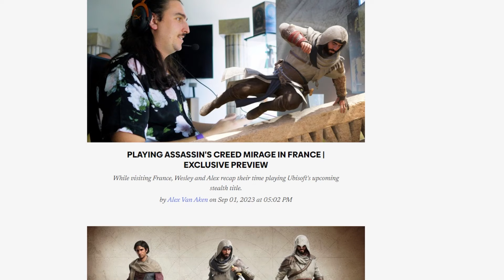NEW GAMEPLAY! Assassin's Creed Mirage Parkour, Stealth & Combat!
Assassin's Creed Mirage is on its way and I have a ton more videos specializing in the different aspects of the game!

This includes combat, parkour, customization and so much more!

Assassin's Creed Mirage is an upcoming action-adventure game developed by Ubisoft Bordeaux and published by Ubisoft. It will be the thirteenth major installment in the Assassin's Creed series and the successor to 2020's Assassin's Creed Valhalla. Principally set in 9th-century Baghdad during the Islamic Golden Age, the game will follow Basim Ibn Ishaq (a character first introduced in Valhalla) and his transition from street thief to fully-fledged member of the Assassin Brotherhood, who fight for peace and liberty, against the Templar Order, who desire peace through control. The game has been described as a return to the series' roots, with a bigger focus on linear storytelling and stealth gameplay than more recent installments, which primarily focused on role-playing and open-world elements. Mirage is set to be released for PlayStation 4, PlayStation 5, Windows, Xbox One, Xbox Series X and Series S, and Amazon Luna in 2023.